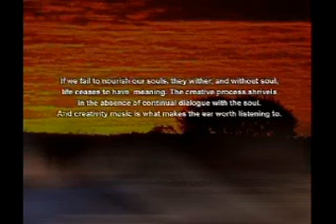Earthtone (Formerly known as Katulistiwa) Diary Part 1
Firdaus Haji or also known as Ferdows remember his time back in early 2005 when he started to bring the music of his didgeridoo to another level in Singapore. This is where Katulistiwa was born. The meaning of Katulistiwa is equator is malay classical term.